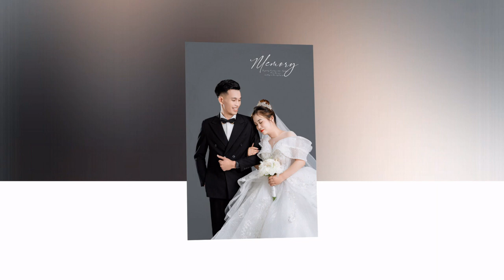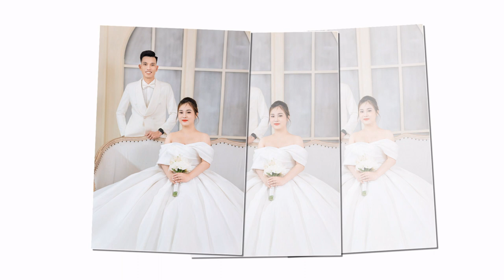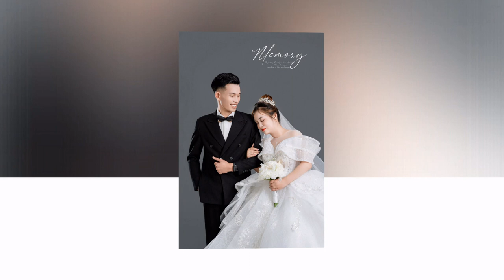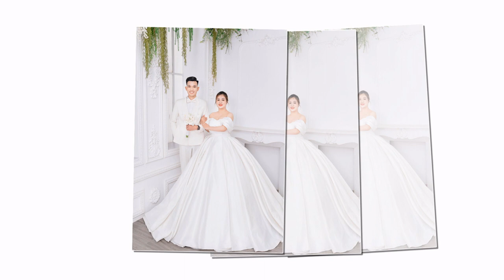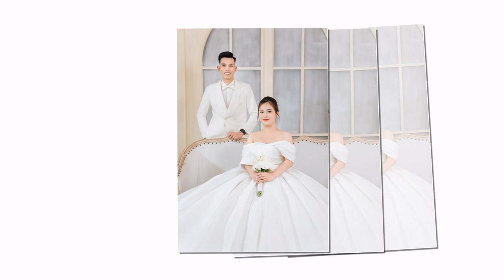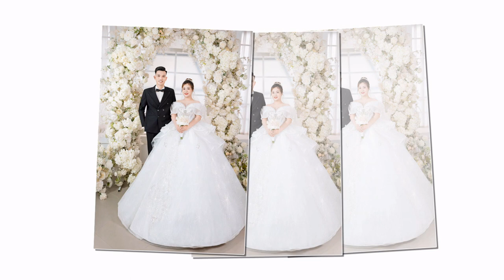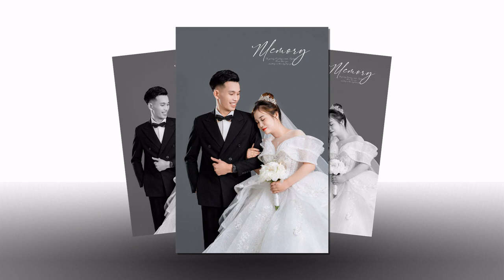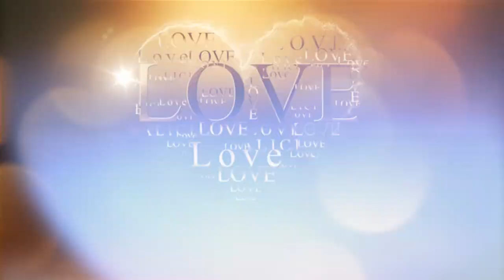Thanh Tung Thuy Linh